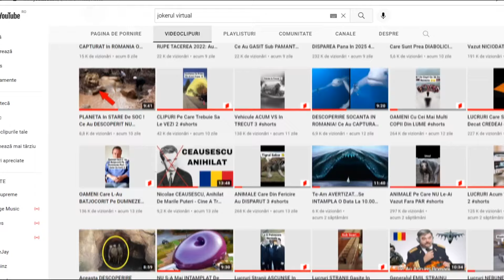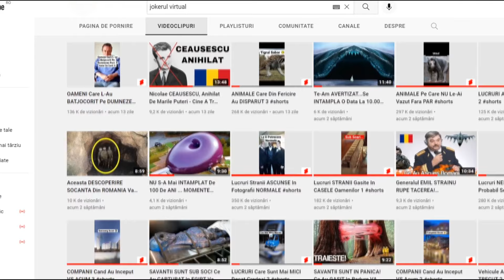STIRE BOMBA !! Vor Sa-L Dea JOS Pe VLADIMIR PUTIN ! Lovitura De STAT La Moscova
Mai multi oameni din parlamentul Rusiei au semnat un document prin care il acuza pe Vladimir Putin de inalta tradare dupa razboiul inceput in Ucraina. Oare vor sa il dea jos pe liderul de la Kremlin?

COLOANA SONORA:
Muzica de pe canal este preluata de pe:

Surse: capital.ro